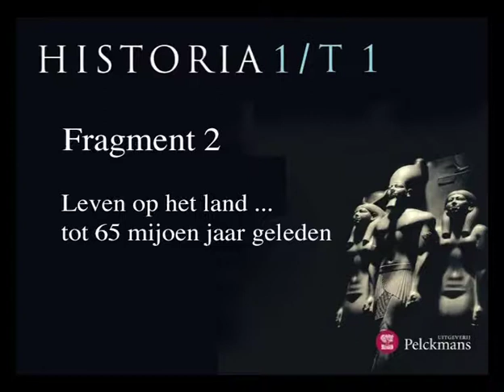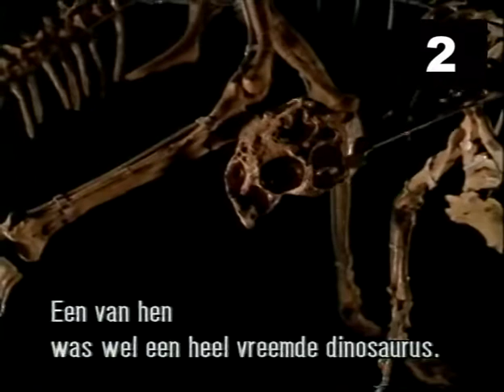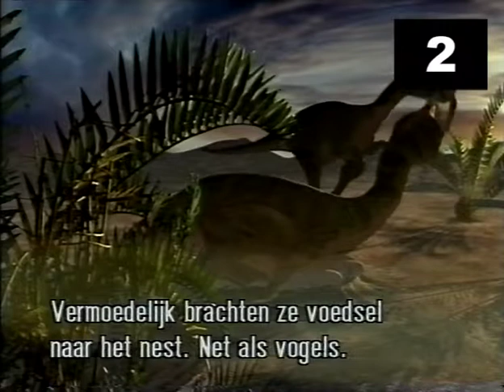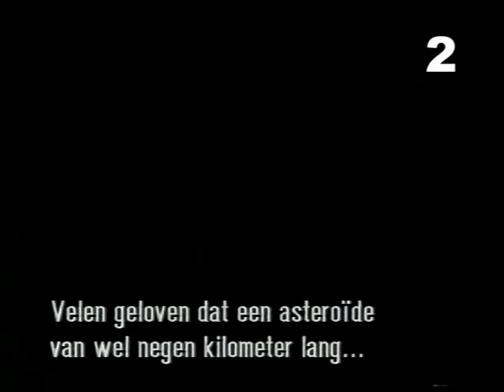Leven op het land tot 65 miljoen jaar geleden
Ik bezit geen auteursrechten in verband met dit filmfragment. Dit fragment wordt puur voor educatieve doeleinden gebruikt, net zoals alle andere lesmateriaal op